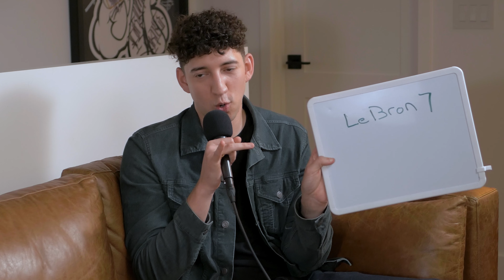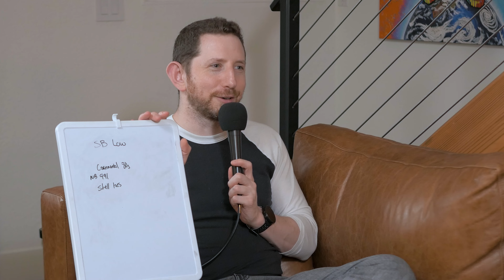Steep Conversations with Josh Lanzet: Matt Duckett (S3E7)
A comedian and writer who can be seen all around LA, Matt's comedy covers everything from his upbringing in a "post-racial" society to an ill-advised law school stint, for which he is still in debt.

While sipping on a Pomelo Wild Green Tea, Matt and Josh talk about the Irish Revolution, Matt’s biracial experience, and long lost sisters.